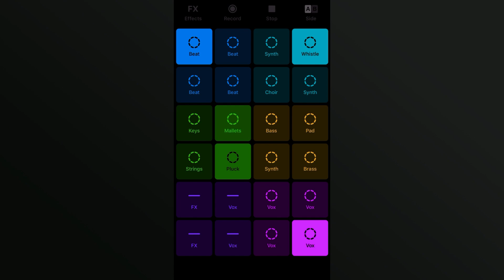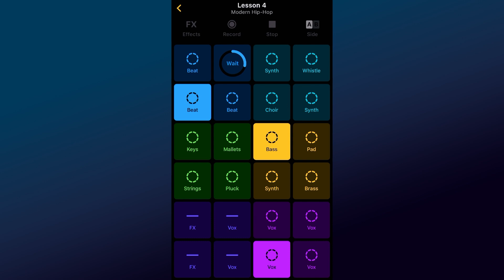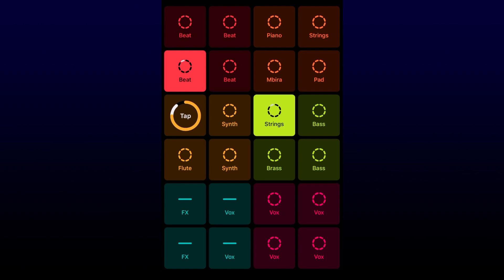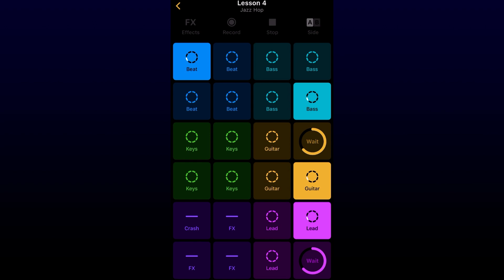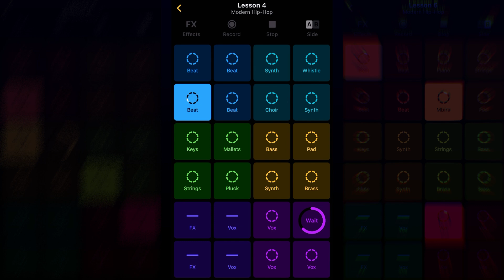A Single Word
Sci-fi Hiphop by Kenji On
Could you please, describe to me what is America in one single word?
- "For me, I quess Home."
- For Homelander, I quess it would be: "Mee Six, please look at me, Vitaly Bulgarov's Mortal Shell of Glee, glee-chee Itch, chee lee of ing, chill Ling of Oh Long, Ken Ji-ong 22B... reappears out of thin layer of fresh air of Belmar. Luke Sky-eater"
Fair enough. This is how President Biden described America in one-long word.
Biden speech:
- "America is a nation that can be defined in a single word. As a foot.. ting of... er... feet Excuse me, the foothills of the Himalays... with Xi Jinping...!

Could you please tell me what that word means?
Ah Wa Da-Se Ma Fi Ah-Foot Hi Ma-Ay Zah... Foot Yu Ef Oh... See Oh Two-Whas Ets Cuse Me-Stan Up Lee...
I'm not in the habit of reading trans-sisters, excuse me, it's all in our Transcriptures..., no sorry, it's actually is the transcriptions.

The reason I bring this up to you sir... Because you, yourself questioned Donald Trump's mental state of mind... in September 2019. When you stated in CNN, and I quote: "If our presidency is not in good shape, then our country is not in good shape. And Mr. Secretary, I could not agree with you more."
Copyright is anywhere. Copy left is right when you know what to stare...